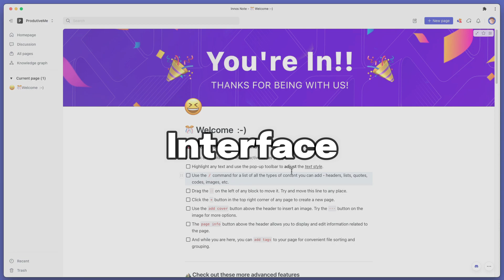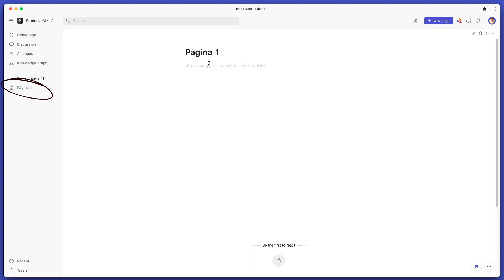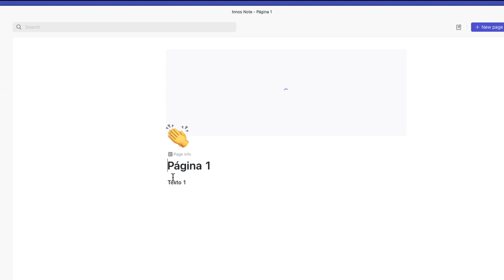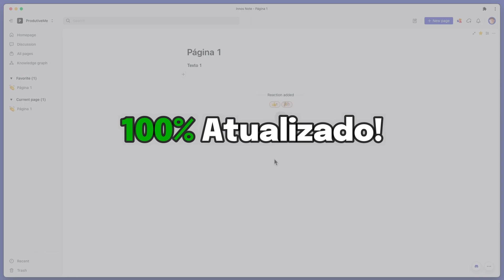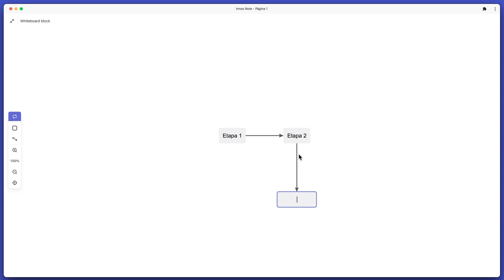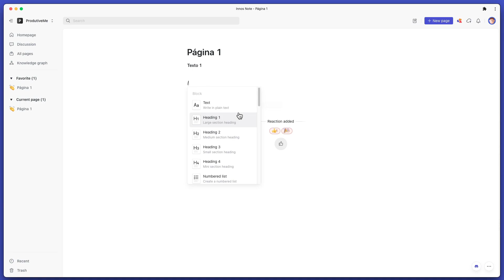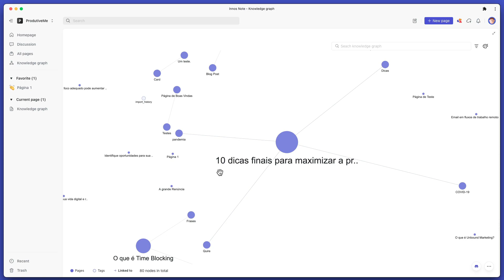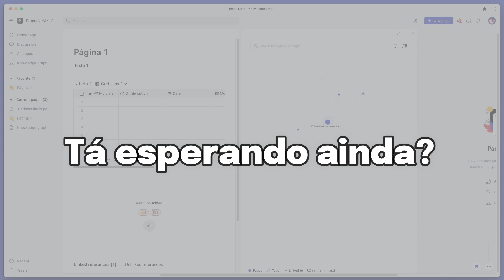O que é Innos Note (a ferramenta que mistura o@Notion + Obsidian)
Olá Produtivos,

Vamos começar o ano de 2022 conhecendo o Innos Note, que é um tudo em um que agrega características de várias ferramentas, dentre elas o conceito modular do Notion e também os Gráficos de Conhecimento do Obsidian.

Será que é uma alternativa para o Notion, para o Obsidian, Roam e outros do segmento?

Você pode ir direto ao ponto, se preferir:
00:00 Introdução;
00:29 Interface
03:40 Estrutura das Notas
04:05 Blocos
05:02 Formatando a página
07:29 Estamos em vários canais...
08:28 Estrutura
09:31 Playground
10:52 Concept Map
12:15 Mind Map
13:15 Database
14:55 O que diz o desenvolvedor?
15:38 Qual a sua opinião?
15:53 Gráficos de Conhecimento
16:50 Backlinks
17:32 Preço e o que diz o desenvolvedor
18:18 Nossa opinião e conclusão